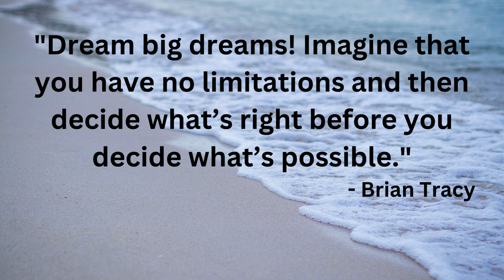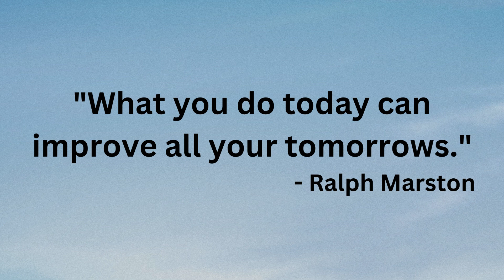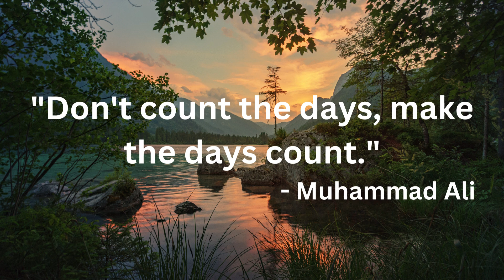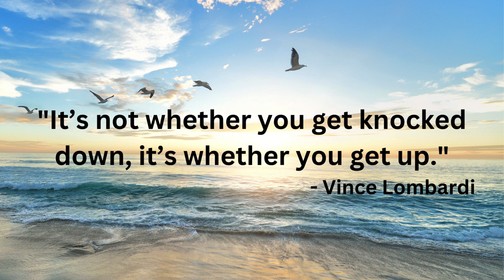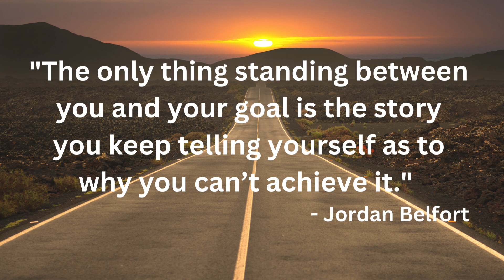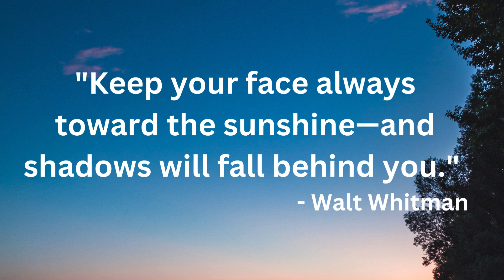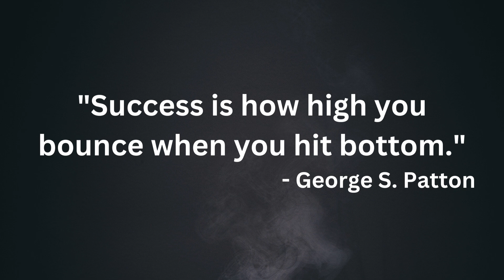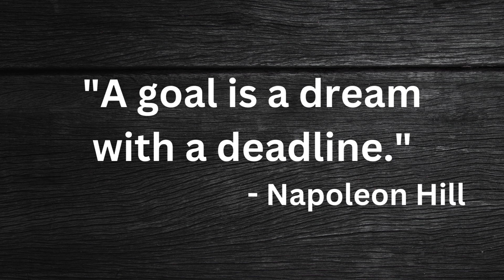Dream big dreams! Imagine that you have no limitations and then decide what’s right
Welcome to our video featuring 20 inspiring quotes from some of the greatest minds and leaders in history. These powerful words of wisdom will motivate and inspire you to pursue your dreams and achieve success in your life. Whether you need a boost of confidence or a spark of creativity, these quotes will help guide you on your journey.

Let these quotes fuel your motivation and drive you towards achieving your goals. Remember, the journey of success starts with a single step. Keep moving forward!

"Discover the power of motivation with these inspiring quotes!"
"Get inspired to achieve your goals with wisdom from the greats."
"Let these motivational quotes fuel your journey to success."
"Quotes to inspire you to dream big and achieve greatness."
"Find the courage to pursue your dreams with these powerful words."
"Unlock your potential with quotes that encourage self-belief and determination."
"Motivation for success: Quotes to keep you moving forward."
"Inspiration to overcome challenges and achieve your dreams."
"Transform your life with quotes that inspire positive change."
"Quotes to remind you that hard work and perseverance lead to success."
"Get motivated with words of wisdom from successful leaders and thinkers."
"Empower yourself with quotes that highlight inner strength and determination."
"Achieve your goals with the inspiration from these powerful quotes."
"Let these quotes inspire you to reach new heights and achieve your dreams."
"Believe in yourself and let these quotes guide your journey to success."
"Fuel your ambition with quotes that encourage hard work and perseverance."
"Stay motivated with inspirational quotes from some of the greatest minds."
"Quotes to help you set and achieve your goals."
"Never give up on your dreams with the help of these motivational quotes."
"Success starts with a single step - get inspired to take it with these quotes."
"Find the motivation you need to keep going and achieve your dreams."
"Transform your mindset and achieve greatness with these inspiring quotes."